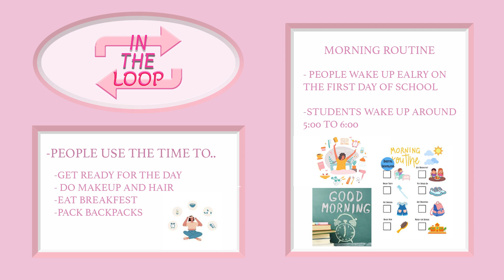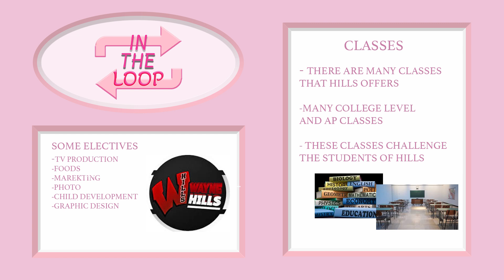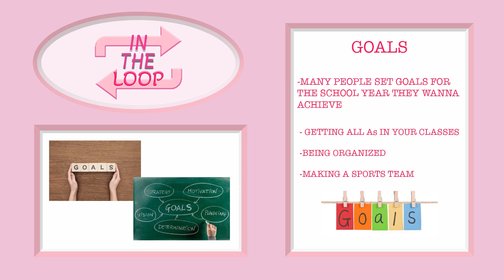In The Loop "Pilot Episode"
Produced by
Deanna Inciardi & Remi Schultz